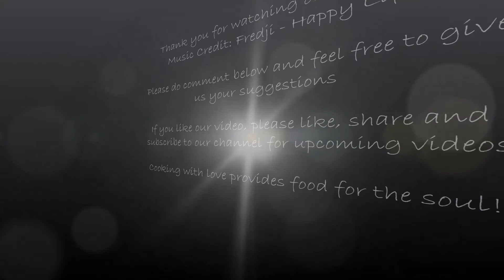Puff Pastry| Vol au Vent | New Year’s Eve| Mauritius | TheTriosKitchen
Hello everyone! In this video, we will show you how to make Puff Pastry Dough easily at home which you can use to make Vol au Vent & also in many other recipes. Hope you give this recipe a try & please do share your feedback with us.

Ingredients:
All purpose flour - 220 g
140 butter at rtp
110 ml cold water (may add less or more)
Lime juice - 1.5 tsp
1 tsp salt

Procedure:
1. To the flour, add salt and mix.
2. Pour the lime juice into the cold water.
3. Pour the water into the dry flour mixture gradually not all at once until you get a dough(not too hard nor too soft or sticky).
4. Spread some flour on the work surface and roll out the dough.
5. Roll out the dough thinly.
6. Spread some of the soft rtp butter (approx 30 g) on 3/4 portion of the dough leaving 1/4 portion without any butter.
7. Fold the 1/4 part containing no butter over the portion spread with butter as shown in the video.
8. Wrap the dough into a plastic/cling film and keep in the fridge for 5-10 mins in freezer  or 15-20 mins in the fridge until dough becomes slightly cold & butter smeared on the dough hardens a little.
9. After 10 mins, take out from the freezer & roll out the dough again thinly.
10. In case you find butter & dough still too soft for you to roll again, feel free to let them stay in the fridge or freezer for few more mins.
11. Repeat same steps as before then spread the soft rtp butter (approx 30 g).
12. Spread the butter evenly and coat the 3/4 portion of the dough well with the butter.
13. Again pop in the fridge/ freezer (same steps as shown before).
14. Once out from the fridge, roll out the dough for the 3rd time.
15. You may sprinkle little bit of flour to ease rolling process and prevent sticking of dough on the platform.
16. Repeat same steps as before.
17. Spread again about 30 g of butter 3/4 portion leaving 1/4 portion uncovered.
18. Again pop in the fridge/ freezer (same steps as shown before).
19. Roll again for the 4th time.
20. Spread again about 30 g of butter but this time spread the butter all over the dough.
21. Spread the rest 20 g of butter (last portion of butter).
22. Fold the dough again into 2 and wrap in plastic wrap. Keep in fridge until ready to be used.
I will be using this puff pastry dough for making vol au vent shells.

Cooking with love provides food for the soul!